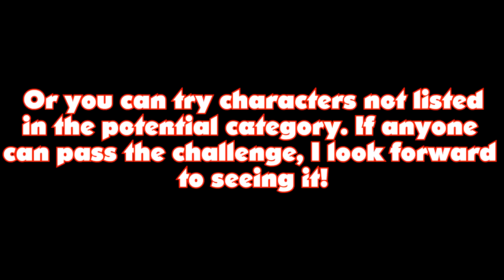Who Can REVERSE Board The Platforms In Temple? (Super Smash Bros. for Wii U)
Updates to failed characters who can make it.

Zelda?: There's no video footage yet, but I've heard Zelda can make it.